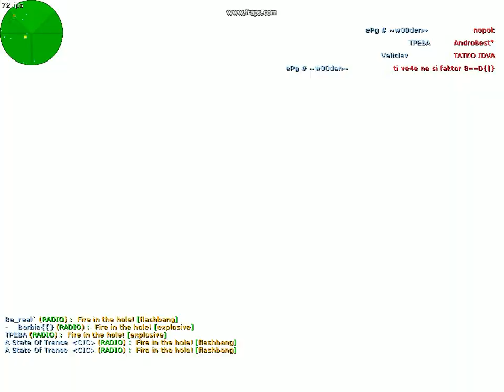cs frag movie 2013 usp ePg # ~w00den~